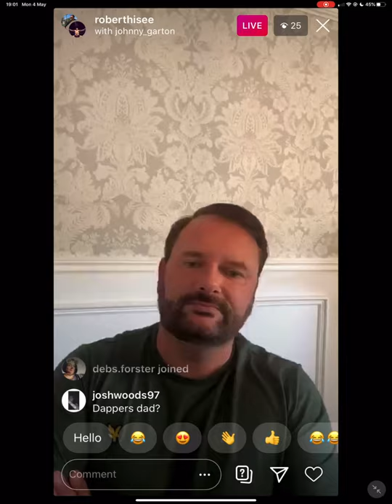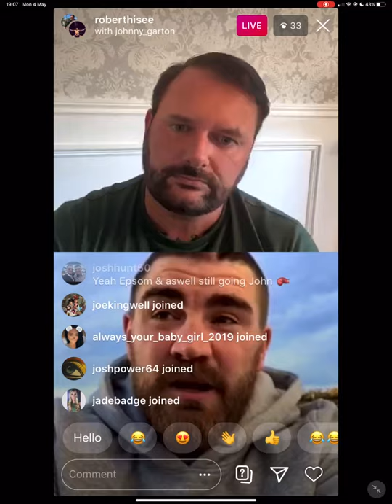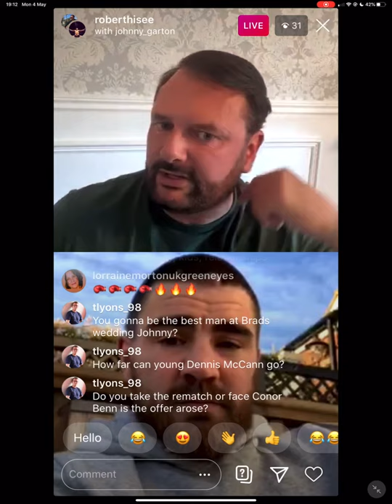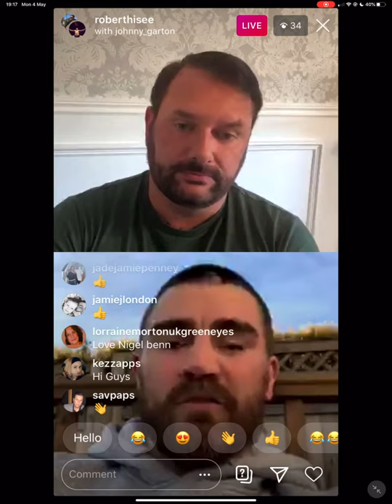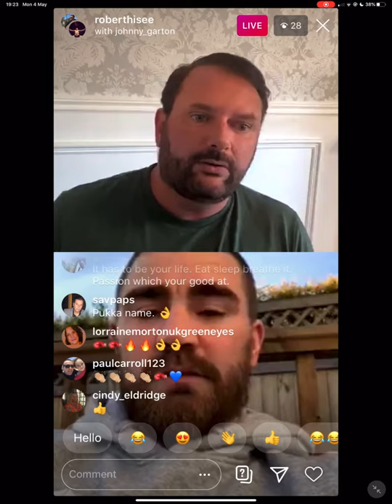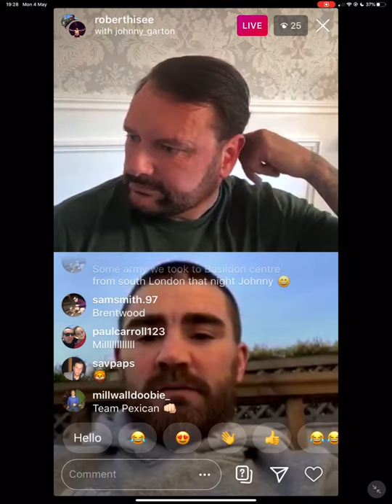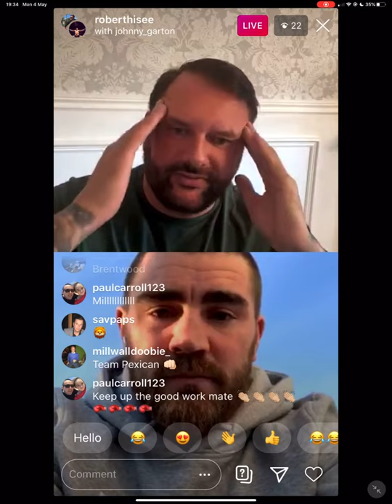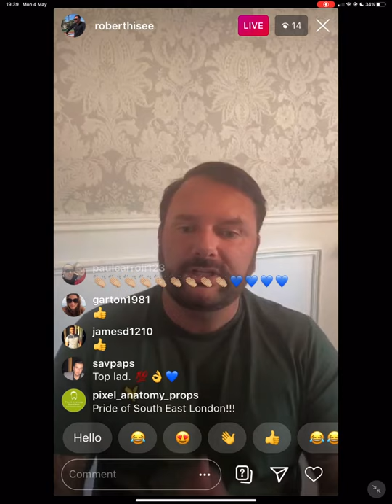Mind Talk; Robert Hisee & Johnny Garton talking the mind behind boxing